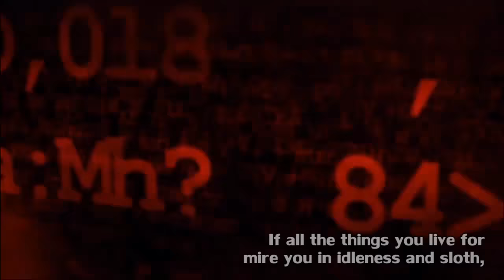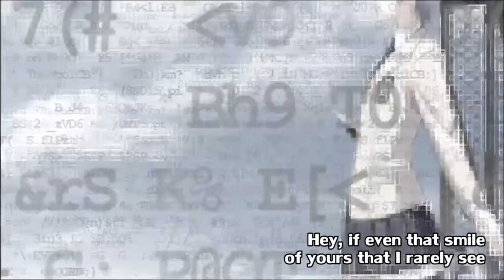Chaos;Head Noah Xbox 360 OP - Fake Me - English Subbed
The opening to the Xbox 360 release of Chaos;Head Noah, translated by myself.
Song is "Fake Me" performed by Kanako Ito.

Thanks to TehVict for the video editing as usual.